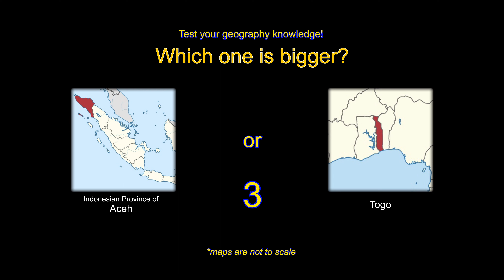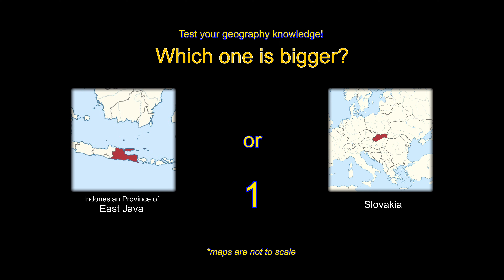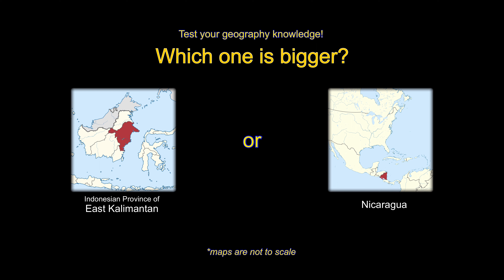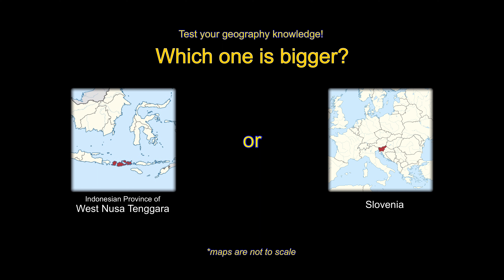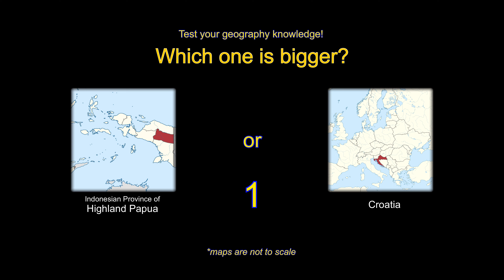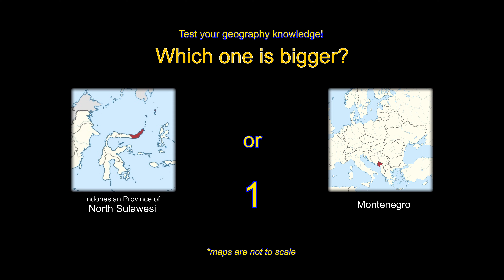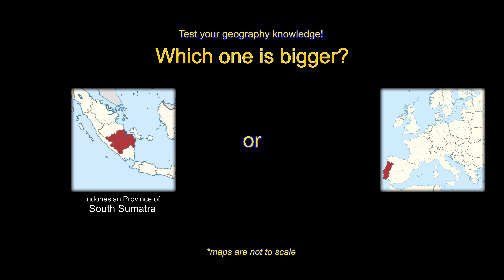Geography Quiz: Which One is Bigger? | Indonesian Provinces vs World Countries and Territories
Size comparison, anyone? Let’s test your geography knowledge!
For each question, you will have three seconds to think before the answer is revealed. Be warned that the maps are not to scale, so better use context and everything else you have in your arsenal!

Can you guess which one is bigger?
Indonesian province of Aceh, or Togo?
Indonesian province of Bali, or Brunei?
Indonesian province of Banten, or Cyprus?
Indonesian province of Bengkulu, or Fiji?
Indonesian special region of Yogyakarta, or Samoa?
Indonesian capital city of Jakarta, or Singapore?
Indonesian province of Gorontalo, or Vanuatu?
Indonesian province of Jambi, or Bosnia and Herzegovina?
Indonesian province of West Java, or Taiwan?
Indonesian province of Central Java, or Moldova?
Indonesian province of East Java, or Slovakia?
Indonesian province of West Kalimantan, or Nepal?
Indonesian province of South Kalimantan, or Bhutan?
Indonesian province of Central Kalimantan, or Bangladesh?
Indonesian province of East Kalimantan, or Nicaragua?
Indonesian province of North Kalimantan, or Sierra Leone?
Indonesian province of Bangka Belitung Islands, or Eswatini?
Indonesian province of Riau Islands, or Puerto Rico?
Indonesian province of Lampung, or Belgium?
Indonesian province of Maluku, or Denmark?
Indonesian province of North Maluku, or Lesotho?
Indonesian province of West Nusa Tenggara, or Slovenia?
Indonesian province of East Nusa Tenggara, or Dominican Republic?
Indonesian province of Papua, or United Arab Emirates?
Indonesian province of West Papua, or Latvia?
Indonesian province of Southwest Papua, or Switzerland?
Indonesian province of Highland Papua, or Croatia?
Indonesian province of South Papua, or Malawi?
Indonesian province of Central Papua, or Lithuania?
Indonesian province of Riau, or Jordan?
Indonesian province of West Sulawesi, or Kuwait?
Indonesian province of South Sulawesi, or Estonia?
Indonesian province of Central Sulawesi, or Sri Lanka?
Indonesian province of Southeast Sulawesi, or Guinea-Bissau?
Indonesian province of North Sulawesi, or Montenegro?
Indonesian province of West Sumatra, or Netherlands?
Indonesian province of South Sumatra, or Portugal?
Indonesian province of North Sumatra, or Panama?